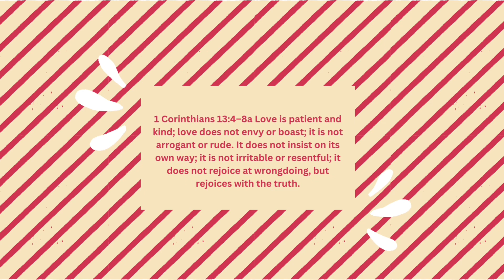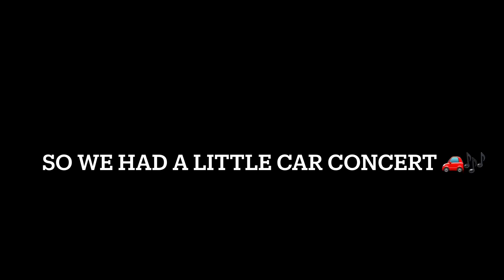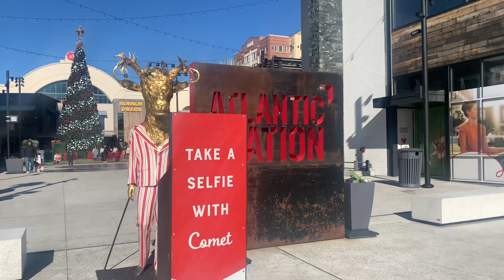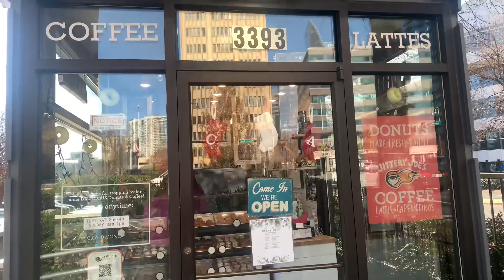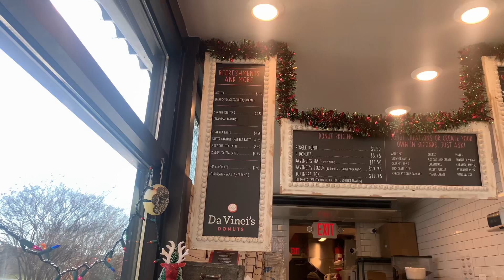Daily Vlogmas🎄🎥: Day14&15/We just ate all through this vlog 🍕🍩💕😭🤧😌🎄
Besties 💕
[Video Highlights]
•DaVinci's Donuts
• California Pizza
•Atlantic Station
•Hobnob
*We ate all day in ths Vlog *
Verse For Today💕
Never underestimate what you can Achieve!

Follow Me Around On My Social Platforms
Personal:
(Leave me some Love at the bottom of My Videos 💕
Be Kind 💕
Stay Safe❤️